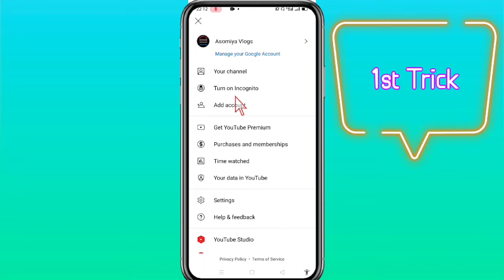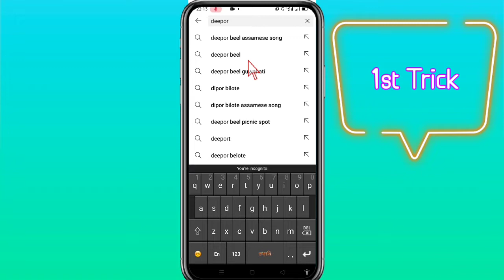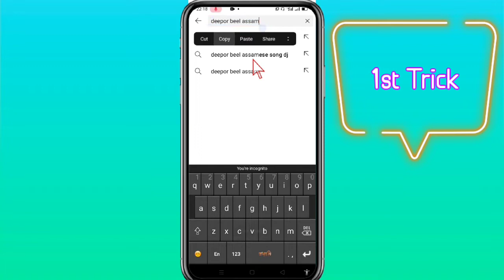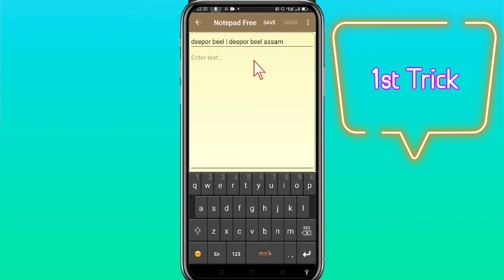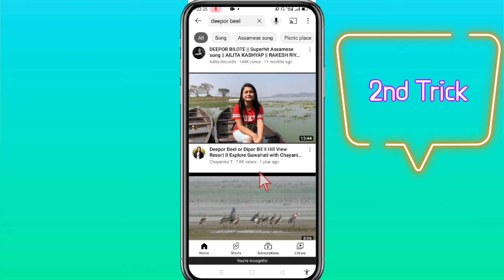How to Write Best Title for Youtube Video | In Assamese | Youtube Video Title Kenekoi Likhe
Hi
I am Arun kumar Barman.Welcome to our you tube channel Tech Bhaiti.

About this video - Namaskar bandhu bandhabi khakal ajir ai videotut mai apunalukok youtube videor best title kenekoi likhe ai videotur jariote jonaisu ashakaru apunalukor videotu bhal pabo.
ai videotut moi apunalukok best title likher babe duta trick disu

Cover topics -
1. how do you write the title of a youtube video in assamese
2. what should I write on my youtube title in assamese
3. how do you write the title of a video

Instragram-instagram.com/arunbarman853